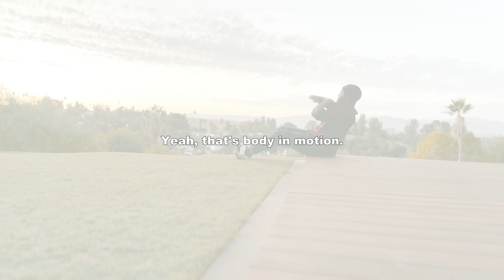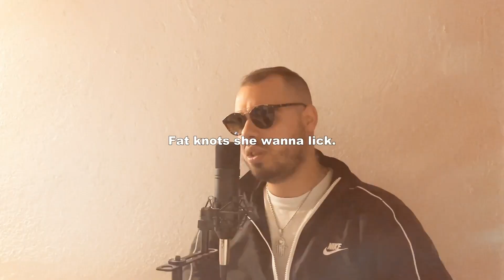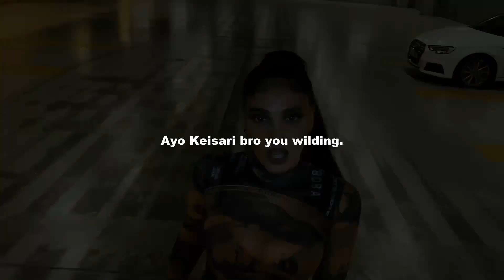Ghalil Einstein - Motion (Lyrics Video ) ft. Stefany Loca & 1Million | UK DRILL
Lyrics

Ghalil Einstein
Stefany Loca
Let's get it
Raaah

Gassing it up in the morning
Working on my body in the morning
I feel like my muscles are soaring
Yeah that’s a body in motion

Wait
Fire
Got my body in motion
I can never worry about losing
Cuz everyday I’m surpassing
Shot
Fire
I don’t really like no liar
That’s
My desire
That’s
My desire

Wake up
Flexin
Learn the ropes like wrestling
Stef is
Impressive
Make him confess like a reverend
Them teslas
From Texas
In the whip watching Netflix
Working out but don't sweat them
Leg lifts while I'm texting
Uno
Dos
Big booty had to work for this
Long hair no perm In this
My position is permanent
Im Im in motion,
Private plane no turbulence
Taking pictures like a journalist
Take notes you can learn from this
(Yeah)

I'm in motion
(Rrrrrr)
And I'm gassing
(Yeeee)
I'm in motion
( Ugggh)
That's my desire
(Milly)
I'm in motion
(Uhhh)
And I'm gassing
(That's right)
I'm in motion
That's my desire

Studio flow and cash flow
Being rich needs some dope bros
Strong chain and strong stones
If you throw me stones I build a wall
The game change, my gang plans
Put a word on this game clan
U saw the whole of this 9m
These broke boys wanna sign ‘em
Milly gang got them rich kids
Milly bang on that kid pins
Milly moves on a rich deal
Milly sees what is goin here
Real boy, real flow
Real dons with black gloves
Crime scene what a law bro
Just got a call you in slow mo’
I see these boyz they want a pic
Fat knots she wanna lick
What you got i saw u sick
U need bread come get my stick
Come get a shower of flow
(Woo)
Don’t fuck with me my dawg
(Uhhh)
You need bricks to make a clip
Wan look G, you a clone

I'm in motion
And I'm gassing
I'm in motion
That's my desire
I'm in motion
And I'm gassing
I'm in motion
That's my desire

Left
Right
One
Touch
Fashion
Caution
Fashion
Uno
Dos
Left
Right
One
Touch
Fashion
Caution
Fashion
Uno
Dos

You wanna be the best
And you wanna do it good
You just gotta believe
Fashion
Caution
Do it like a boss
Fashion
Caution

I'm in motion
And I'm gassing
I'm in motion
That's my desire
I'm in motion
And I'm gassing
I'm in motion
That's my desire

Ghalil Einstein
MMR
MMR
Stefany Loca

Thanks for all your support! 🤩🥂